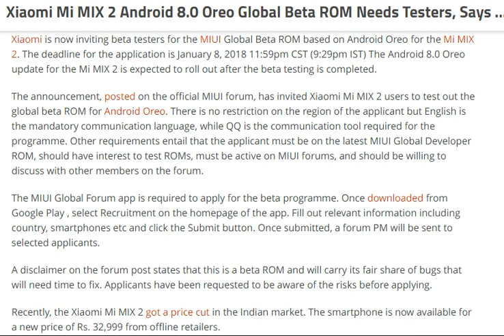Xiaomi Mi MIX 2 Android 8.0 Oreo Global Beta ROM Needs Testers [ tech ]